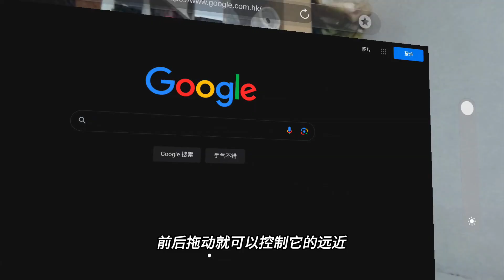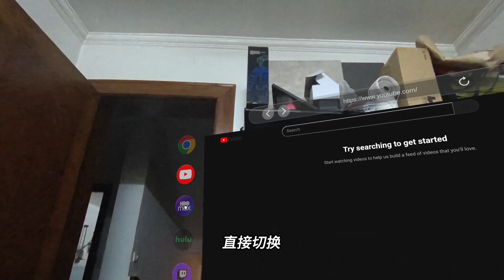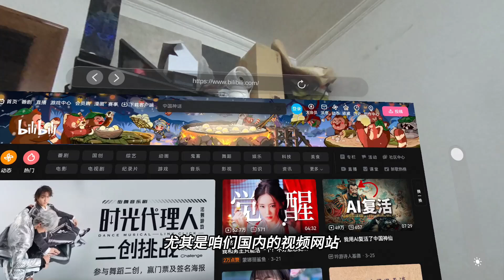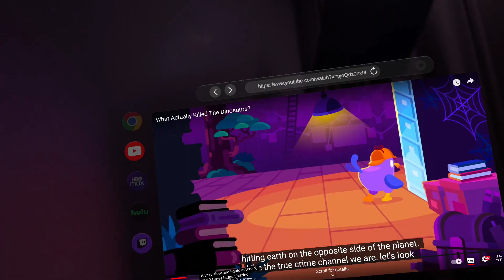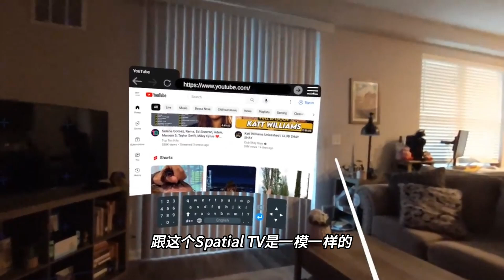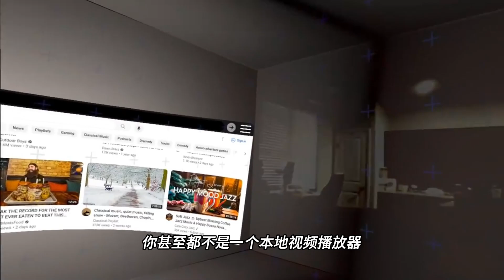【VR玩乐】Quest3带有透视反射照明的网络视频浏览器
今天给大家分享一个Quest3上面，带有透视反射和透视亮度调整的网络流媒体应用叫Spatial TV，本质上它是个主打看视频的浏览器，你可以在使用Spatial TV直达访问各大在线视频流媒体网站（暂不支持Netflix），观看时能够调整透视亮度，让你在白天的透视下也有黑乎乎的影院模式，同时它也可以让视频对真实世界墙面产生照明反射效果，另外的亮点就是它的浏览器页面有着3840*2160分辨率的超级采样清晰度。